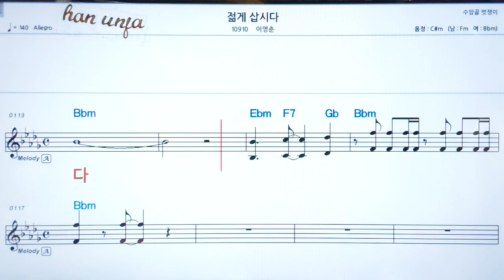💖젊게 삽시다/이영춘 👍코드,악보, 코드 ,Karaoke*카라오케 반주